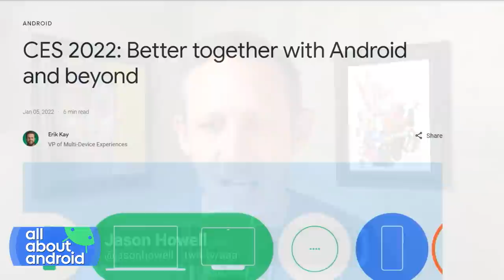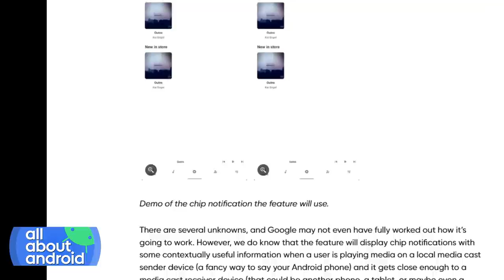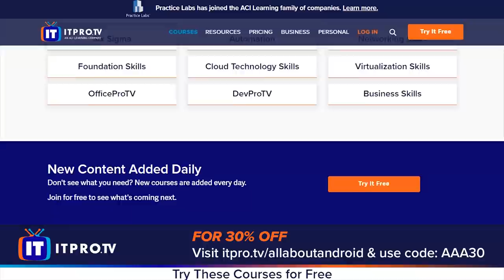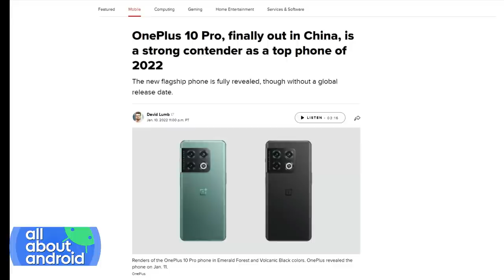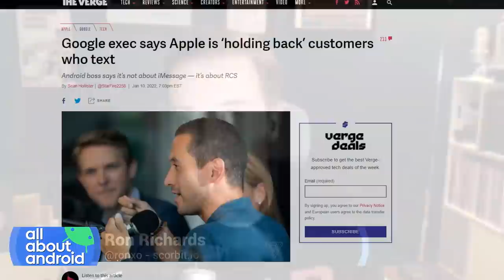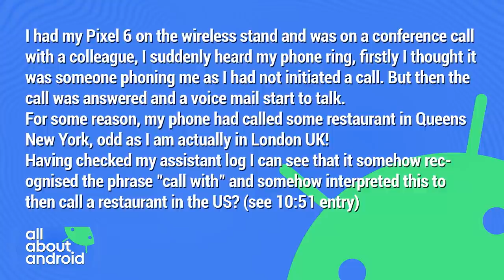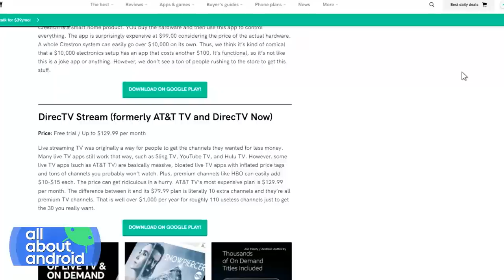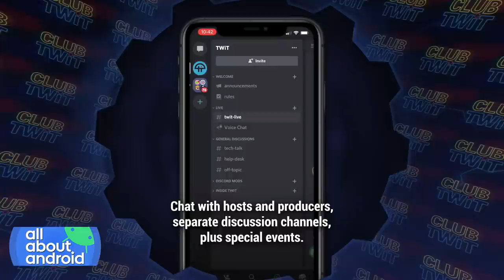Chat Politics - Google at CES 2022, Sonos ruling, Android 13, Motorola MA1, OnePlus 10 Pro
• CES 2022: Better together with Android and beyond.
• Fast Pair is coming to Google TV, Android TV, and Matter-compatible smart home products.
• Google is bringing Nearby Share and Fast Pair to Windows PCs.
• CES 2022: Making the most of your drive with Google.
• Android Automotive is getting a YouTube app and more control over cars.
• Chromecast built-in coming to Bose as Google works on headphone auto-switching, spatial audio.
• Wear OS will soon be able to unlock Chromebooks and Android phones, tablets.
• Android 13 prepares to streamline QR-code scanning.
• Android 13 may give the output picker a new coat of paint.
• Android 13 may have a tap-to-transfer feature for moving media playback between devices.
• Google Infringed on Sonos Audio Patents, Trade Court Rules.
• Samsung showcases four new foldable concepts at CES 2022.
• OPPO X 2021.
• TCL's crazy foldable and rollable phone concept appears in video.
• New ‘Motorola MA1’ adapter brings wireless Android Auto to more cars for $90.
• OnePlus 10 Pro, finally out in China, is a strong contender as a top phone of 2022.
• Why Apple’s iMessage Is Winning: Teens Dread the Green Text Bubble.
• Google exec says Apple is ‘holding back’ customers who text.
• Hiroshi Lockheimer: We’re not asking Apple to make iMessage available on Android. We’re asking Apple to support the industry standard for modern messaging (RCS) in iMessage, just as they support the older SMS / MMS standards.
• Anyone want to create a VR Android hall of fame?
• Can I disable Assistant on my Pixel Stand?
• Devs: STOP WITH THE SUBSCRIPTIONS!

Hosts: Jason Howell, Ron Richards, Huyen Tue Dao